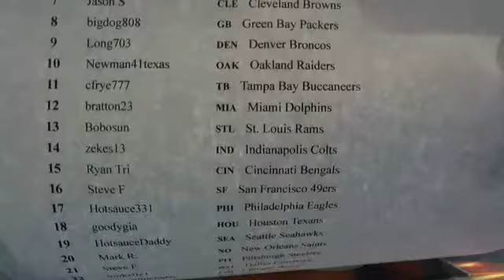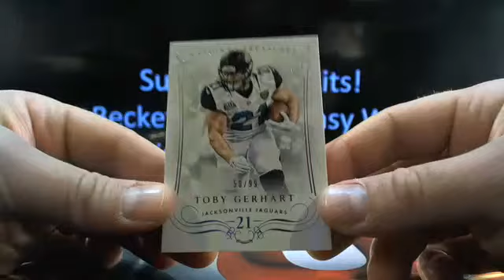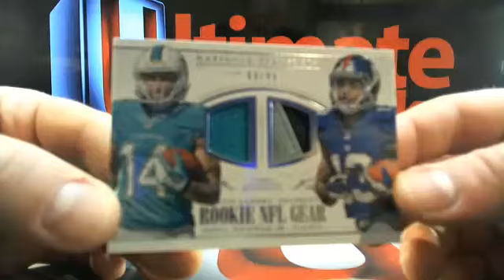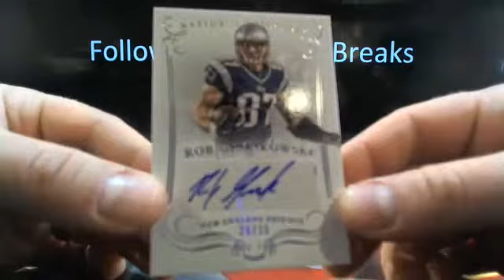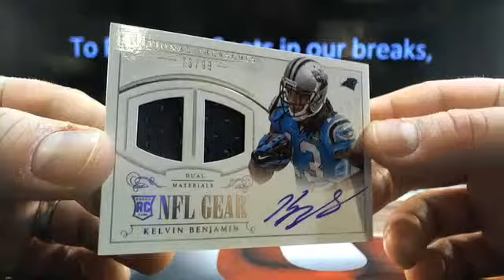UltimateBoxBreaks.com: 2014 National Treasures Case 12 Football Box Break 4